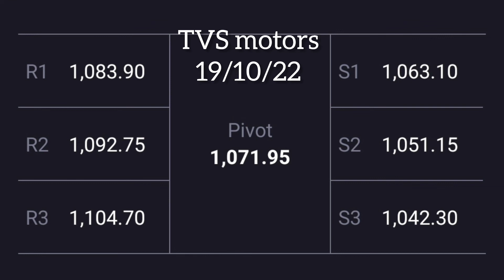TVS MOTORS share latest news tomorrow target price